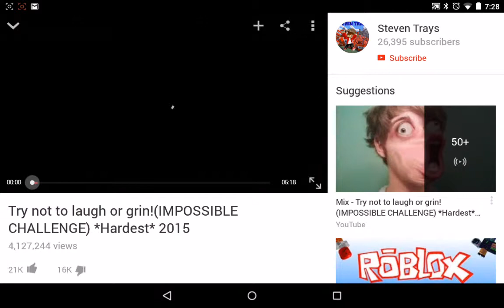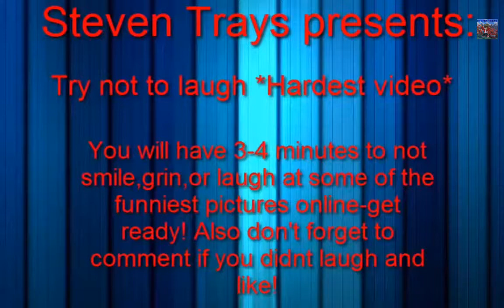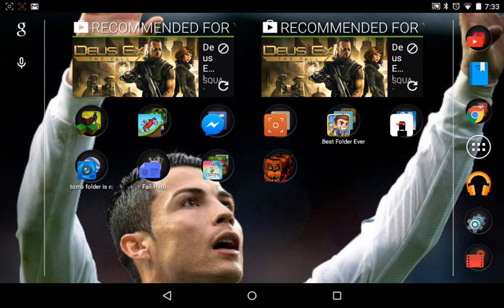Ten sub's special try not to laugh troll